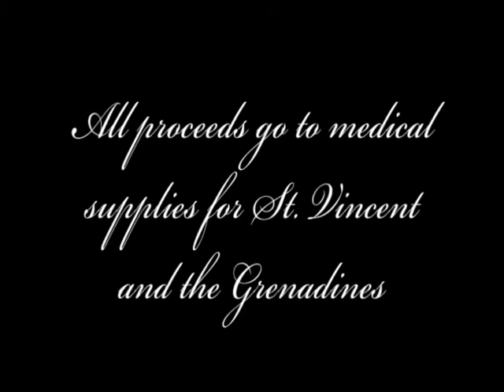UNITED VINCIE CULTURAL GROUP OF BROOKLYN Tehillah Television Ministry